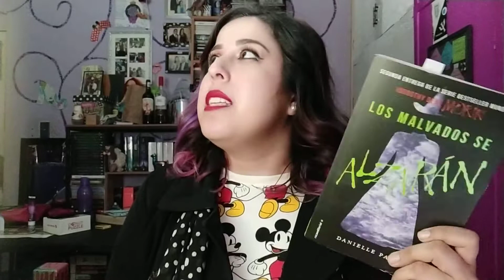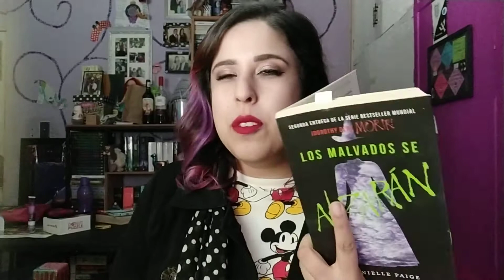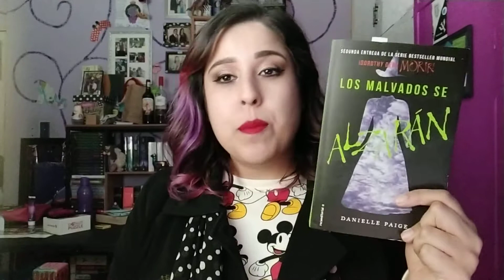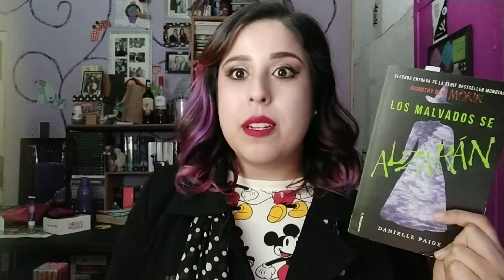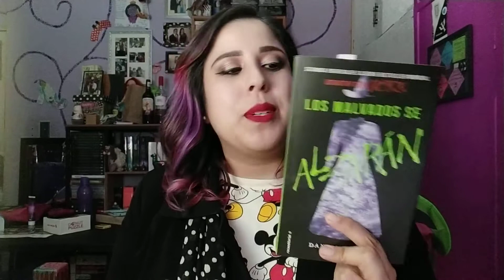Libro 📖: "Los malvados se alzarán" 🔮 de Danielle Paige ✍️